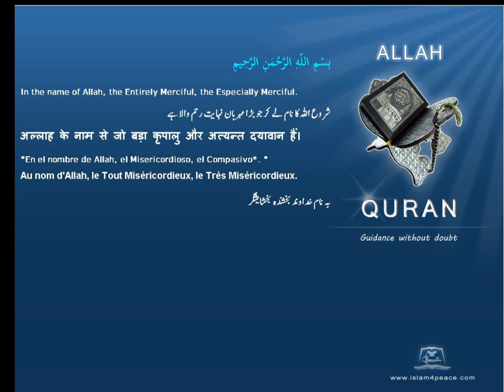جبرائیل Gabriel Quran by Theme English Only